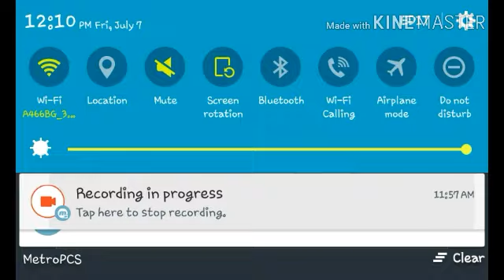Dead Trigger 2 students vs teachers tournament